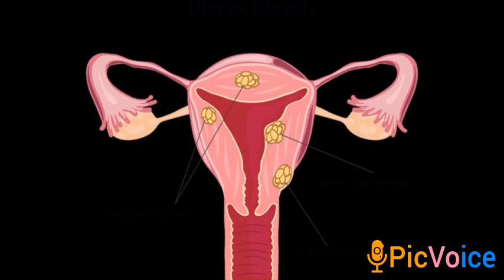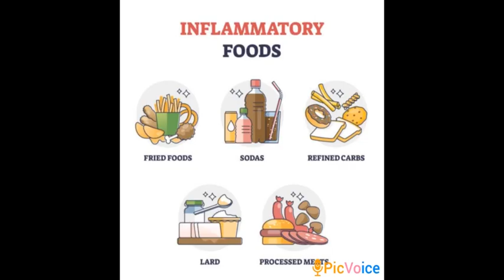fibroid இருக்கா அப்ப இதை Try பண்ணுங்க